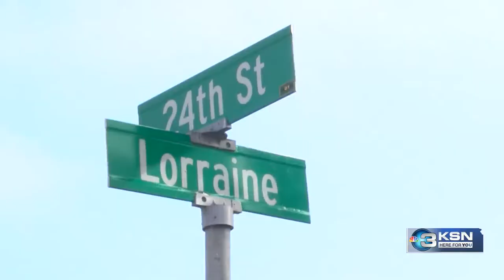Korleone Young: Full Circle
Aired 02/07/19.

Korleone Young was born and raised in Wichita, KS.  He starred on the hardwood at Wichita East High School.

He would go straight from High School to the NBA Draft in 1998.  He was chosen with the 40th pick (2nd round) by the Detroit Pistons.